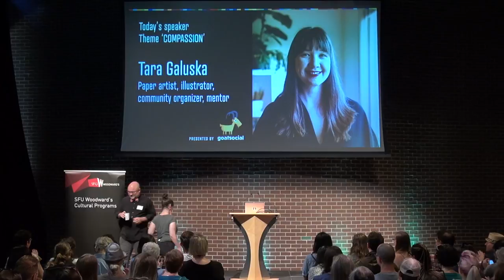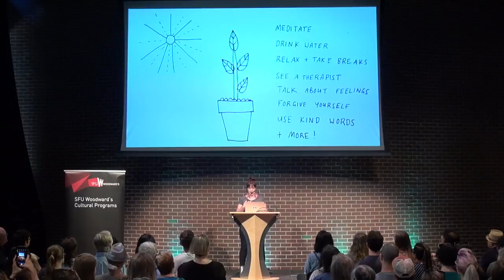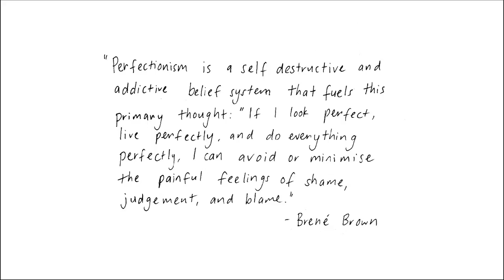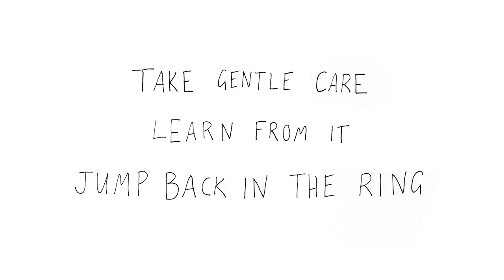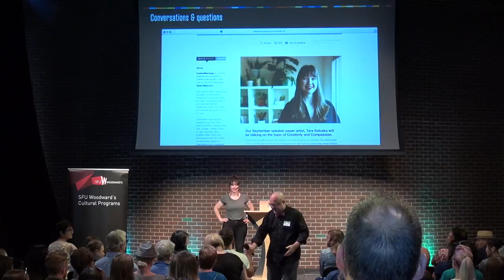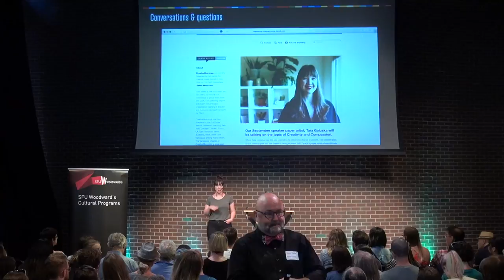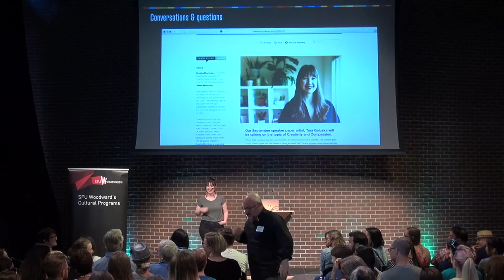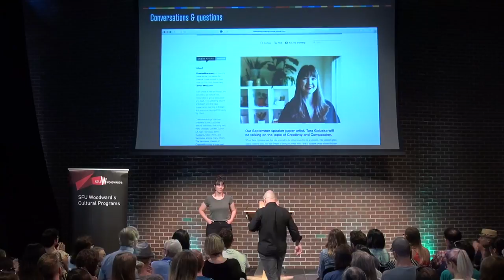Tara Galuska: Compassion for yourself and your inner cat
Tara Galuska talks about the struggles of having compassion for oneself.

Tara Galuska at CreativeMornings Vancouver, September 2017. Free events like this one are hosted every month in dozens of cities. Discover hundreds of talks from the world's creative community